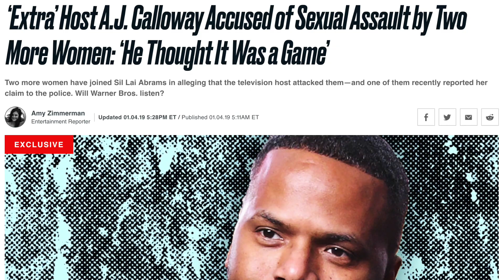WE HAVE NO CHOICE BUT TO STAN NORMANI! (Motivation review/breakdown)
JOIN THE NEWSLETTER ▶︎ USA: Text FORHARRIET to 345345